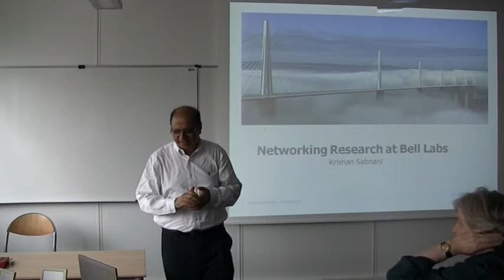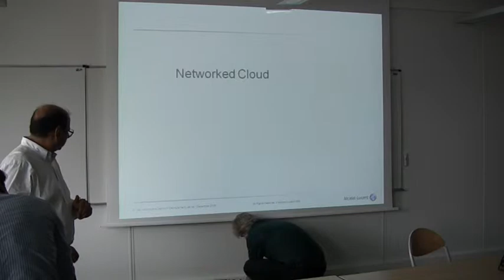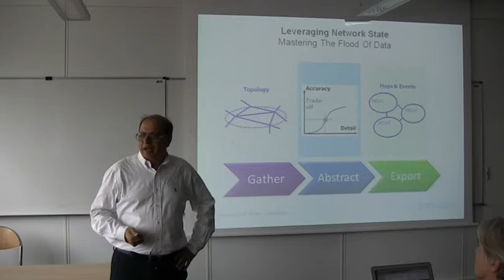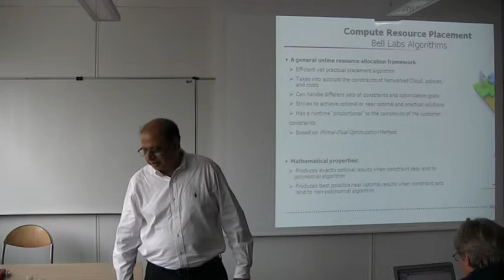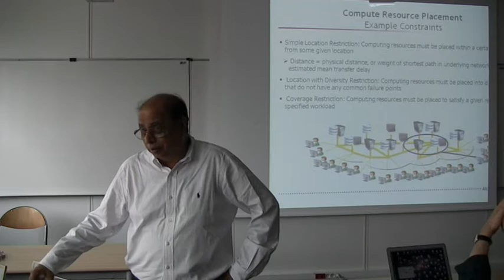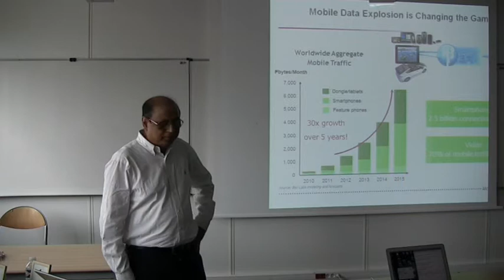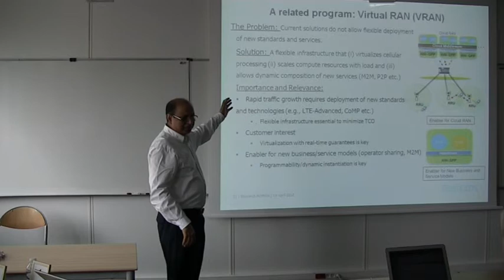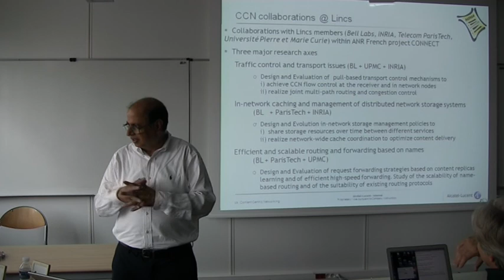ALU vision and the relevance of the LINCS - Dr. Krishan Sabnani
No abstract